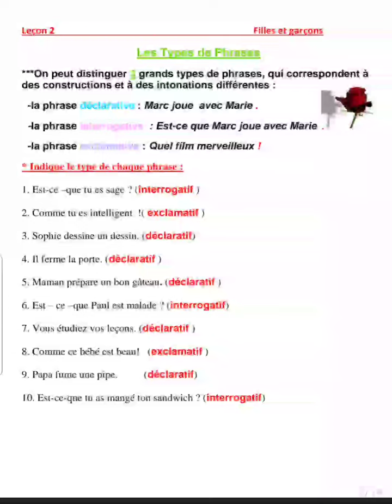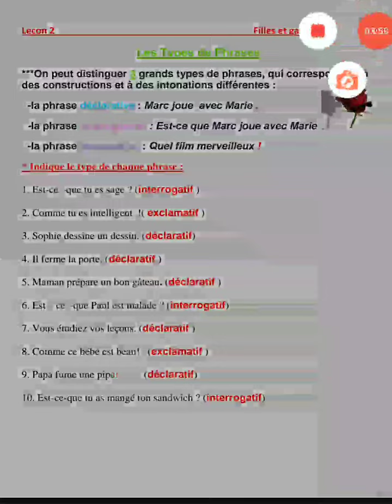Leçon 2 الدرس الثاني Filles et garçons بنات و أولاد Les types de phrases أنواع الجمل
Leçon 2       الدرس الثاني

Filles et garçons      بنات و أولاد

Les types de phrases      أنواع الجمل

Déclaratif     خبرية
Interrogatif     إستفهامية
Exclamatif     تعجبية